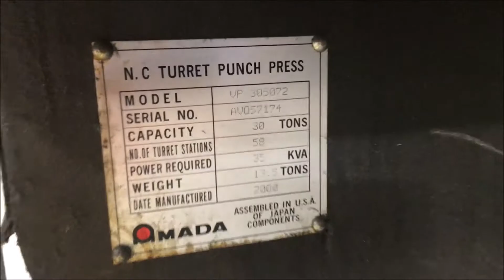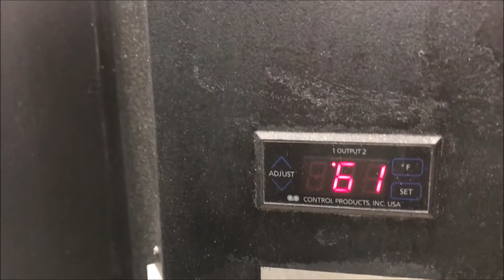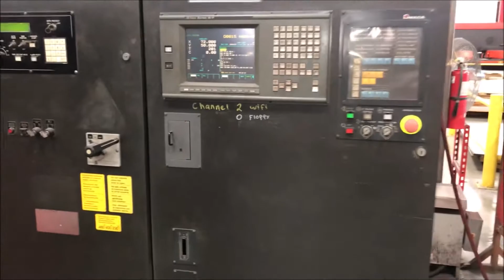33 Ton Amada Vipros 357 Queen CNC Turret Punch Stock #3862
**FOR SALE**

Mfg. 2000

Specifications

Max. Sheet Thickness 1/4"
Max. Sheet Size (w/ repo) 50" x 144"
Max. Sheet Weight 220 lbs.
Turret Configuration (Thick) 44 Stations [2] Auto-Index
Turret Speed (Bi-Directional) 30RPM
Max. Hit Rate [1" Increment Movement] 200HPM
Max. Feed Speed 1,968 IPM
Dimensions (approx) 12'X17'X7'H

Equipped With:

Amadan 04PC Cntrl
Ball Transfer Table
44 Station Turret w. [2] A/I
Available Books & Manuals

***Machine has been under AMP for last 6 years***
***Ram upgrade done in 2011***